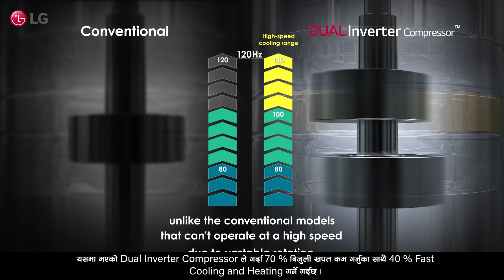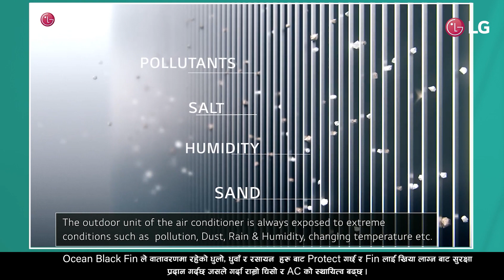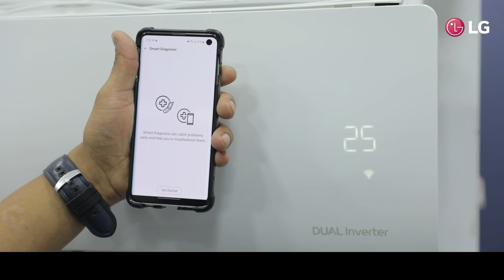LG Dual Inverter AC 1.5 ton , Energy Saving, Fast Cooling & Heating, Wifi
Get LG Dual Inverter ThinQ AC, which can save up to 70% of energy and has a fast cooling and heating feature of up to 40%, is an excellent choice for your home.

In this video, we have a 1.5 ton LG Dual Inverter ThinQ AC which can be accessed at any time from anywhere with a wifi equipped device and LG's exclusive home appliances control app.

Know more about the features and technology you can enjoy with LG AC Dual Inverter ThinQ AC in this video. Choose only the finest for your home.